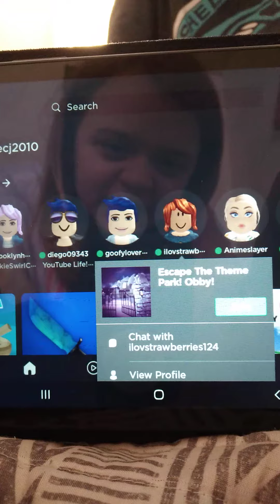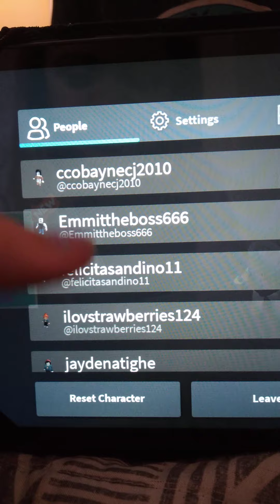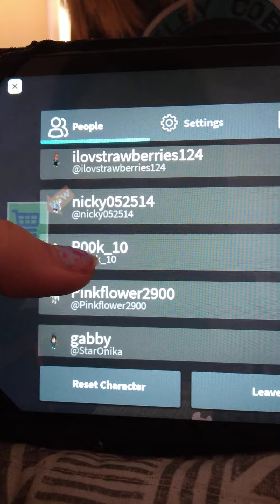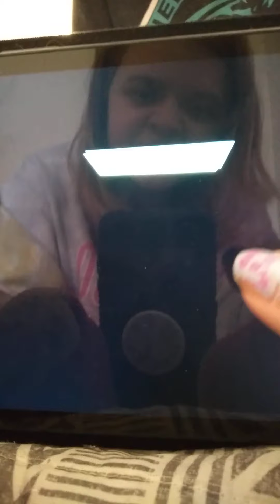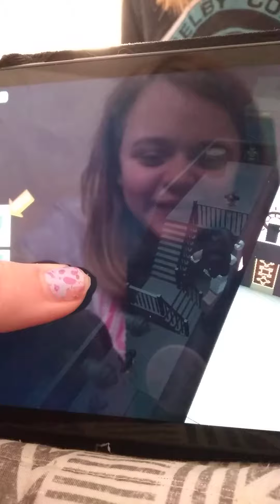Escape The Theme Park! Obby! F.t ilovstrawberries124 (Roblox)